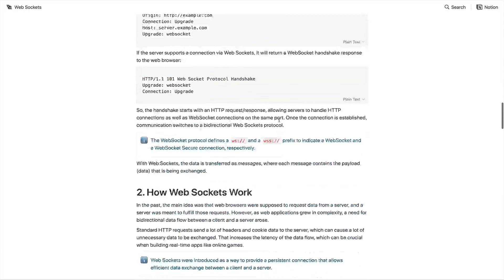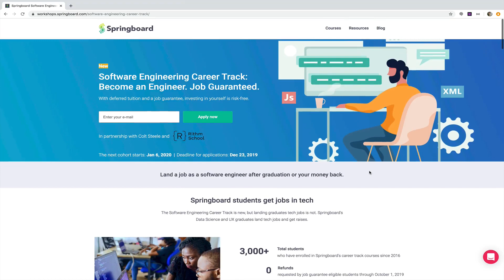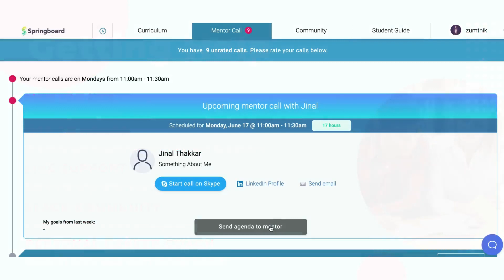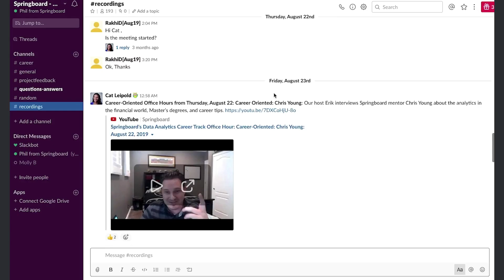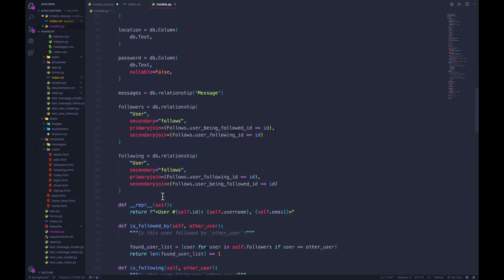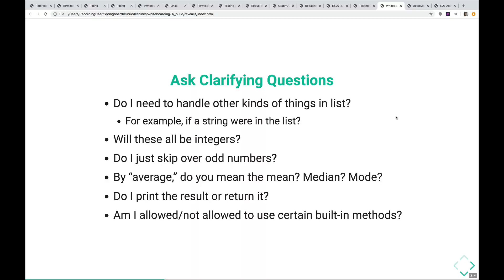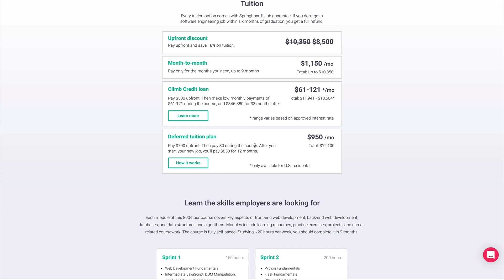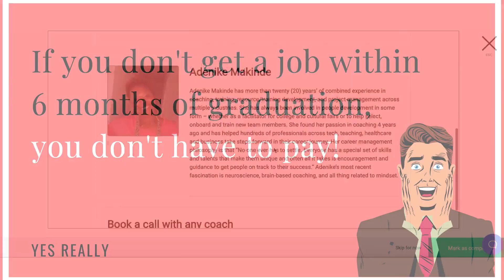My New Bootcamp w/ a Job Guarantee!